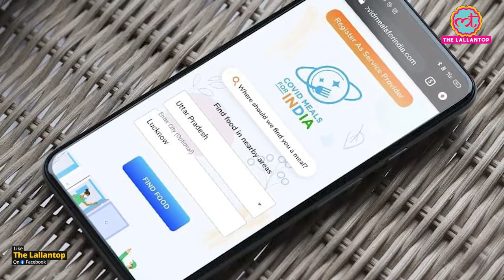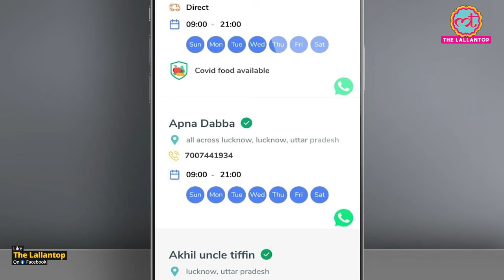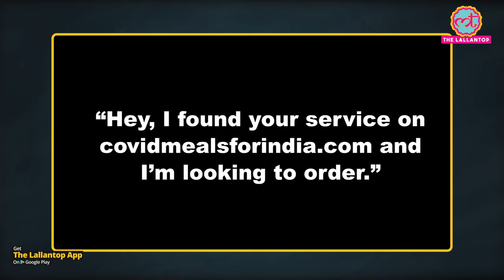Covid मरीजों के लिए Free में घर का खाना Order करें COVID Meals for India Website से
थकान और कमज़ोरी से दे आज़ादी

In the current COVID Scenario where the common man is even unable to meet the basic needs and necessities, another problem has come up. There are many houses where where COVID-19 Positive patients are unable to get or cook food. To overcome this problem, Chef Saransh Goila has started a website called covidmealsforindia.com where patients or families can order and get food. At this time, covidmealsforindia.com is offering food delivery service in more than 40 cities. According to them, there are more than 900 food providers on this portal.

Edited By:Mohan